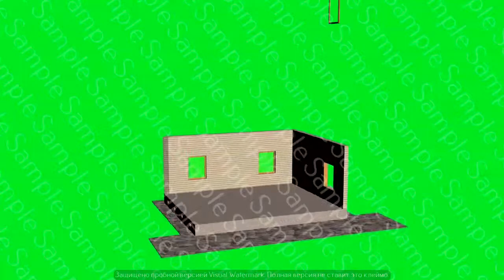Home construction. Green screen background. Build structure. House animation being assembled.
Hello!